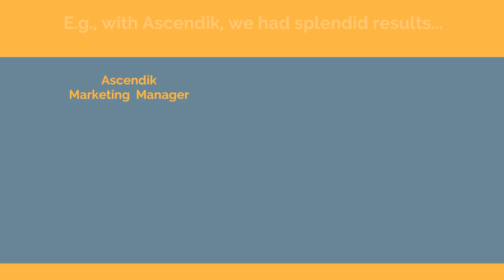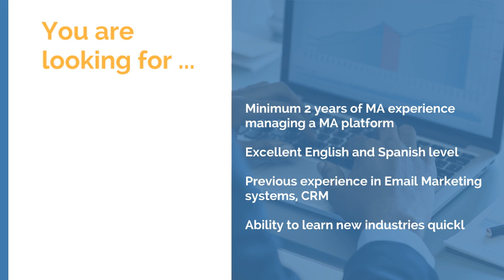Self-presentation for Kapturall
Animated Video created using Animaker I made a quick self-presentation video for my application for the position as Marketing Automation Consultant.